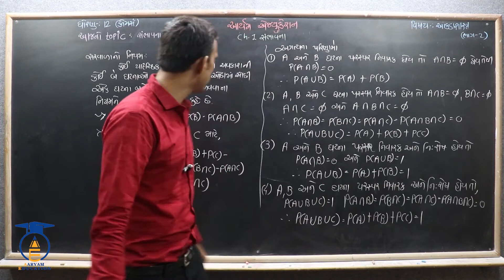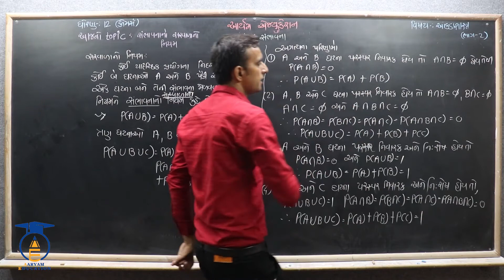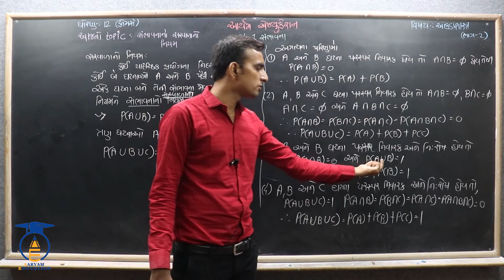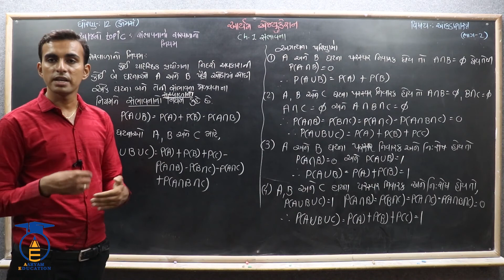STD 12 Stat - 2 || Ch 1 Part 19 ||સંભાવનાના સરવાળાનો નિયમ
નમસ્તે,

વિદ્યાર્થીમિત્રો...